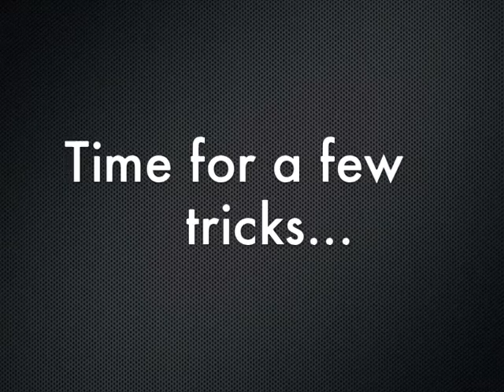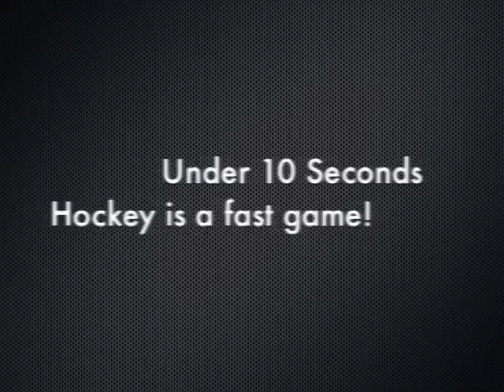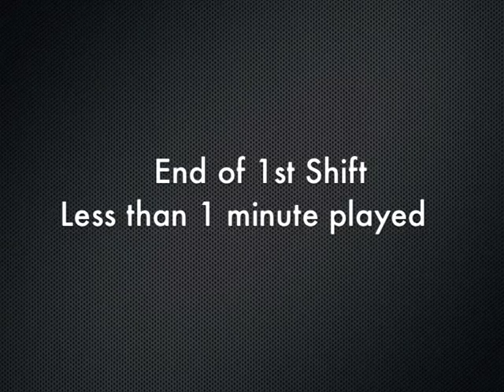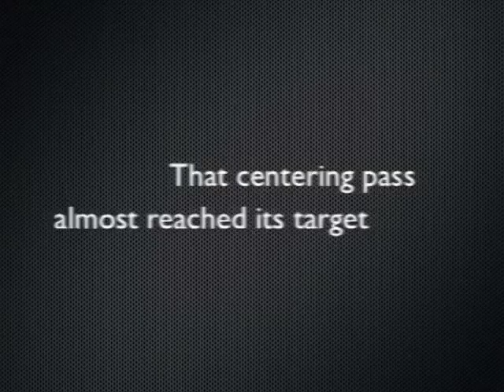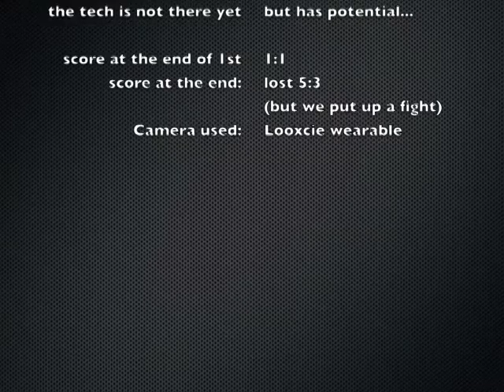Ice Hockey Helmet Cam: Ice Dragons vs. Puck Heads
This is me wearing my helmet cam (Looxcie) during a period of ice hockey in a game of the Ice Dragons vs. the Shooters. This was an experiment and I think it has some potential, but the camera has a few flaws (too slow, too low res, not enough of an angle to really see what's going on, needs a good stabilizer... also, it broke after the first period).